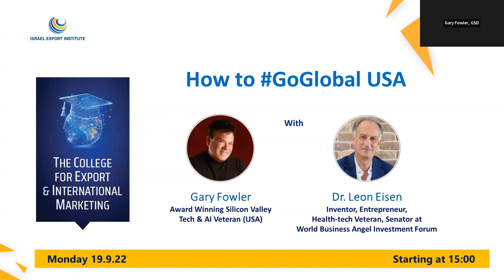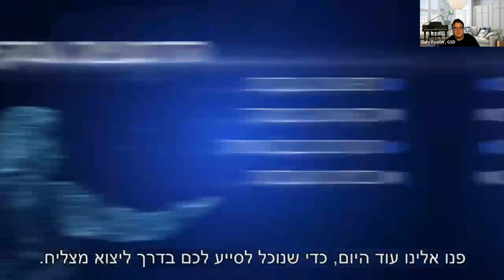GoGlobal USA - Gary Fowler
The GoGlobal webinars provide exclusive access for Israel companies and startups to the U.S. and international mentorship, knowledge, networks and connections.
Defy the statistic that 90% of startups fail and gain access to trade secrets drive success in an oversaturated world of entrepreneurs and ideas.

Gary Fowler, CEO and co-founder of GSDVS.com and Yva.ai.

Award-winning serial entrepreneur and investor Gary has built 17 companies, two Unicorns, and a successful IPO. Gary was on the original management team of ClickSoftware and was recently sold to SalesForce for 1.35 billion and is the co-founder of the award-winning AI company, Yva.ai (recently acquired by Visier). He has over 30 years of business experience and is currently the CEO and President of GSD Venture Studios. GSD is a Silicon Valley-based venture studio that takes operational roles in companies and uses its vast global network and experience to help them maximize their opportunities. Gary was recently named one of the top 10 Global AI executives and is an international speaker and the author of over 180
articles.